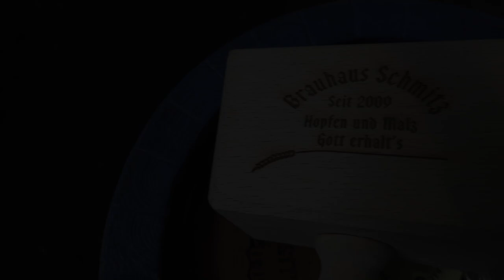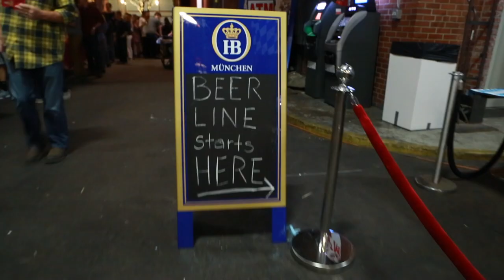Oktoberfest at the Armory 2016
Our inaugural event was a huge success for the first year!